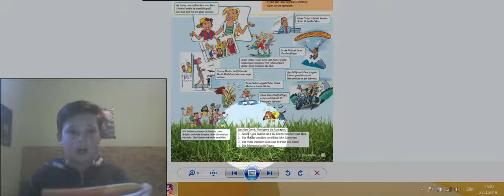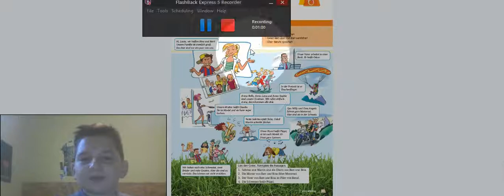Janko i Timotej predstavljaju novu lekciju svom razredu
Učenici su pripremili putem "Izokrenute učionice" lekciju za svoje školske drugare. Video je snimljen putem video servisa Flash Back Express. Video je deo oglednog časa "False Friends
/ Falsche Freunde " koji su osmislile zajedno Tatjana Brezinova, prof. engleskog jezika, Svetlana Kocić, prof. nemačkog jezika i Darina Poljak, prof. informatike.